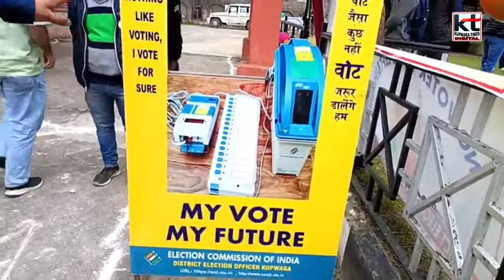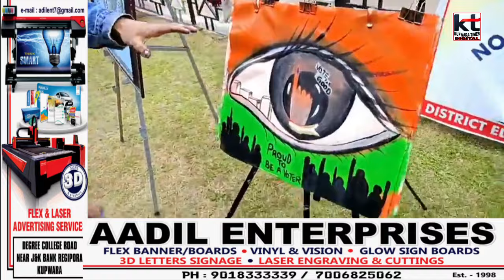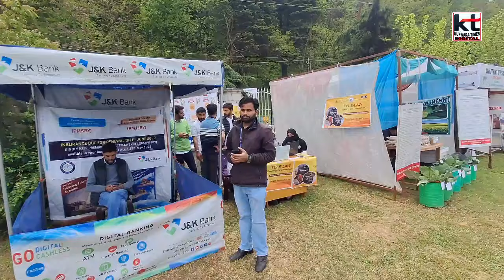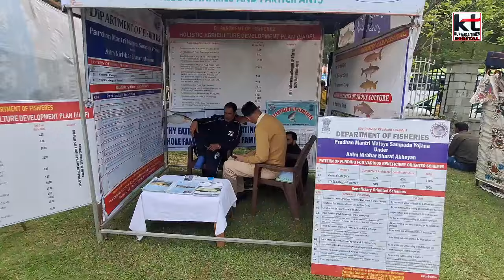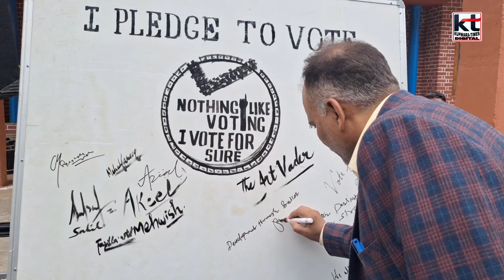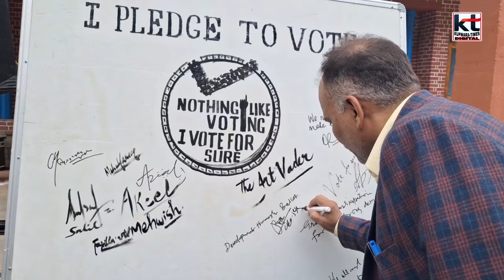J&K CEO Visits Kupwara; Inaugurates live art exhibition under SVEEP